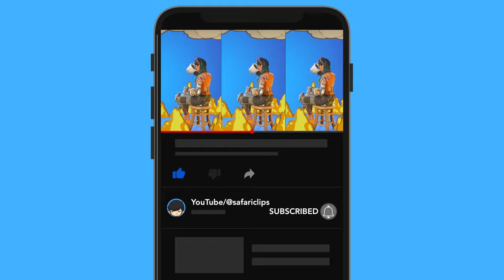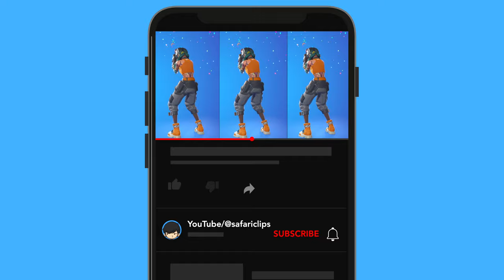*NEW* Tech Jules Skin Showcase with Legendary Dances in Fortnite (Chapter 4 Season 3)